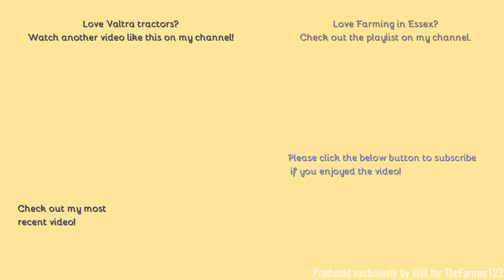Farming in Essex - Spreading muck with Valtra T214 & Bunning spreader. [21]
Hello,
Following on from the last two videos here we watch the muck being spread!
- Filmed on Panasonic AG-AC8EJ - Unboxing:
Comment Rules (Last Update: 12th June 2017):
1. Do not swear or be rude in the comments. Any comments that contain this will be removed by me. Equally if I decide there is an aggressive comment towards me or someone else, that will also be removed.
2. Use correct grammar and try to use correct spelling. I want the comments section to be presentable. If there is deliberate misuse of grammar and spelling I will not reply to the comment, More on this below.
3. Try not reply to everyone with their comments in each video, as I will do that but if you can help someone and I do not get there first than please do.
4. I am up for constructive criticism so if you have any for any video than please do leave it in the comments section and let me know and I will do my best to resolve this.
5 - NEW: NO fake comments, and by this I mean bots spamming me. I have had this in the past and it's not fun getting excited that you have a new viewer when it's actually just a bot. Any comments that contain this will be removed by me & flagged to YouTube for spam.
6 - No previous comments, and by this I mean copied & pasted comments that have been previously posted before and I have replied (If I have not replied at the time of post then fair enough, I will reply on the latest). There is no need for the same one comment, but on two videos to be posted twice. Not only does it waste my time answering it again but it waists yours too!
7 - No links to be posted in my comments due to safety reasons. If you want to show me a channel use that one if its yours or quote the name, not the link! Any comments that contain this will be removed by me.